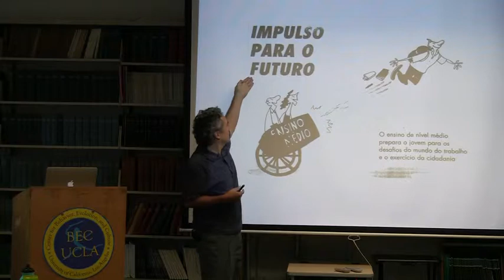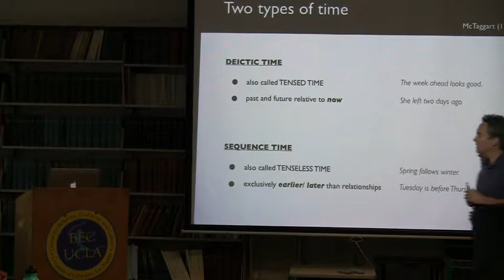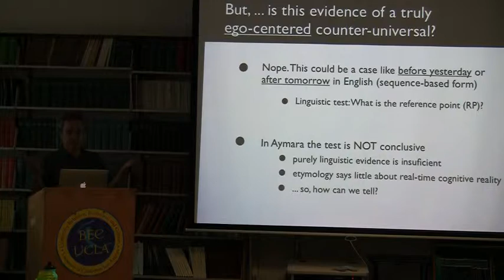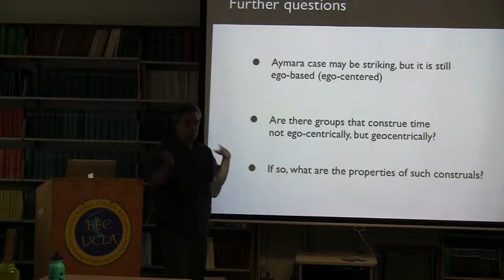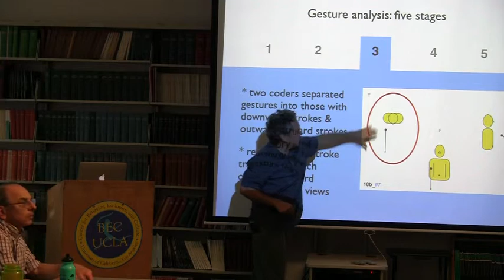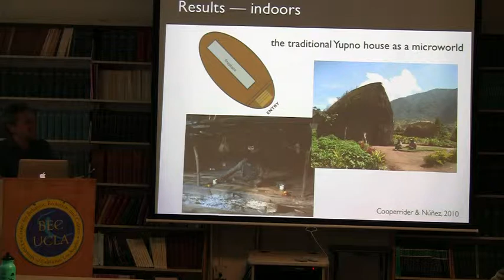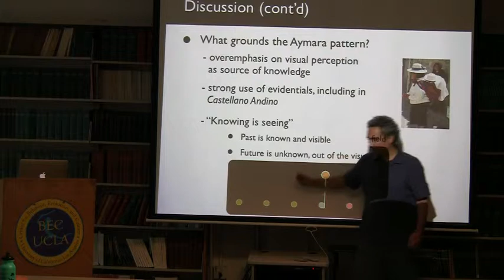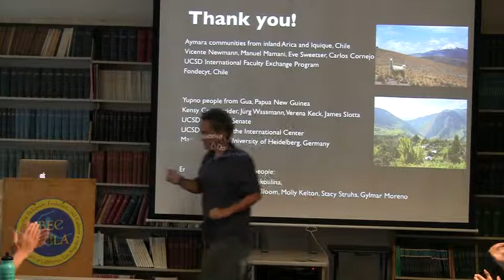Making sense of Time: Body, Ecology, and Culture in Human Abstraction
10/29/2012
Rafael Nunez - University of California, Sand Diego

"Time, a fundamental aspect of human experience, is elusive and abstract. We cannot perceive time directly through the senses in the way we perceive color, texture, or heat. In order to make sense of, and talk about, temporal experience we must construe it in a stable and tractable manner. This is achieved via cultural practices built on the recruitment of bodily-grounded mechanisms that make human imagination possible, such as conceptual mappings. This remarkable but ubiquitous phenomenon manifests itself via ordinary linguistic metaphors as in the English expressions "the week ahead looks great" and "way back, in my childhood." Furthermore, beyond words and grammar, this phenomenon can be observed also through largely unconscious motor actions co-produced with speech — spontaneous gestures, which reveal its deep conceptual nature. But, is the human conceptualization of time universal? Based on shared general features of body morphology there is a widespread egocentric pattern which places future in front of Ego and past behind, as in the above linguistic examples. However, there are striking variations as well, which can be documented with rigorous ethnographic linguistic/behavioral observations. In this presentation I will show data from our projects conducted among the Aymara of the Andes, and the Yupno of the mountains of Papua New Guinea. The Aymara operate with a "reversed" egocentric pattern in which the future is conceived as being behind Ego and the past as being in front. More recently, and perhaps even more strikingly, we found that the Yupno spontaneously construe time spatially not even in egocentric terms, but in terms of allocentric topography: past as downhill and future as uphill — a pattern that had not been documented before. Moreover, the Yupno construal is not linear, but exhibits a particular "bent" geometry that appears to reflect the local terrain. Our results show that humans make sense of time sharing some basic spatial universals, but that striking differences also exist regarding the types of spatial properties that are recruited for spatializing time. The findings shed light on how, our universal human embodiment notwithstanding, linguistic, cultural, and environmental pressures generate and come to shape abstract concepts."